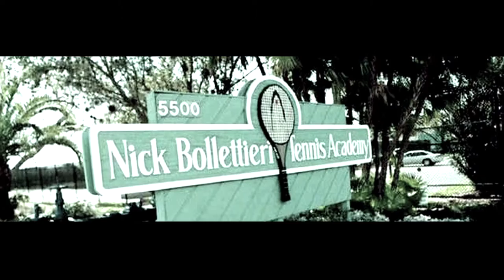DANRICH TENNIS STORY(COLLEGE RECRUITING VIDEO)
The story of a young tennis player looking to widen his horizon. Highly focused on becoming a successful tennis player, with a vision on a potential tennis career, while obtaning a higher degree at college.

 He is looking for a college scholarship in the United States of America.